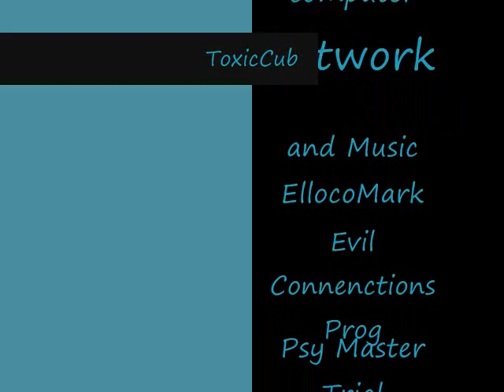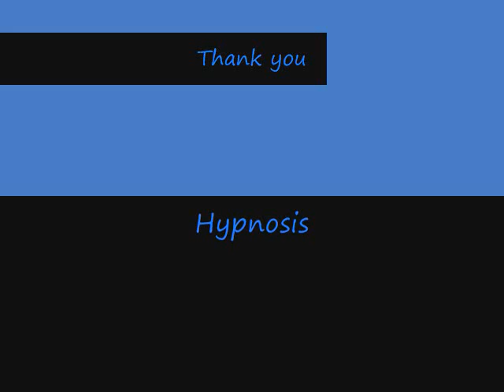ToxicCub with Psy Hypnosis and new computer artwork .wmv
Psy Hypnosis has bright fast color's that would put you in a hypnosis fast with some new computer artwork mixed up with psy Trance Music